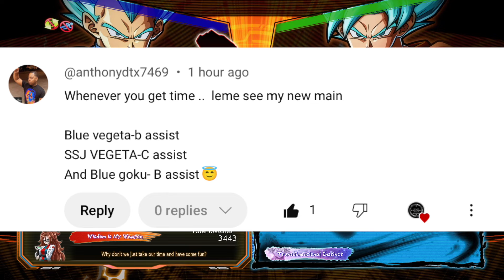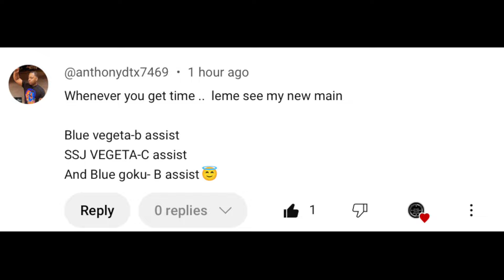Their DESTRUCTION Is DECISIVE! | Dragon Ball FighterZ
For this video, we have a recommendation that consists of a team the may be considered when going into tournaments. Before hand, this person wants to see you Hunter of Chaos take it for a spin first to clarify his decision.